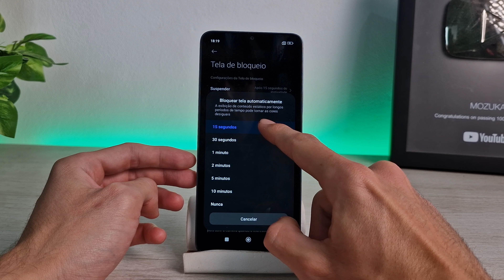Como diminuir o tempo que a tela fica ligada no smartphone Redmi 13C?